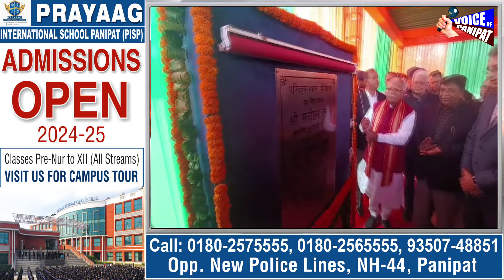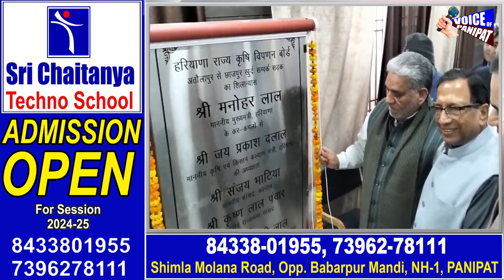चुनाव से पहले बड़ी घोषणाएं मुख्यमंत्री ने पानीपत को दी बड़ी सौगाते,देखिये क्या मिला पानीपत जिले को